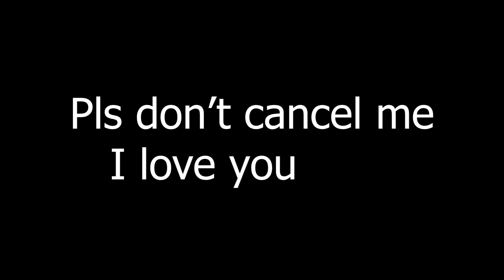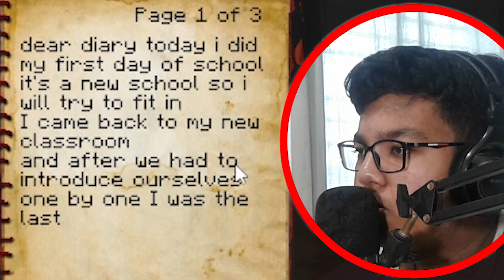They KILLED my DAUGHTER... Minecraft HORROR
They Killed my Minecraft Daughter in the Minecraft Horror Map. This Minecraft Horror Map is WILD.
Today I Played For you 1.0 Minecraft Horror Map
Minecraft is a 2011 sandbox game developed by Mojang Studios. The game was created by Markus "Notch"
While Five Nights at Freddy's and Spooky's Jumpscare Mansion were intentional horror games under the guise of a kid-friendly/or premise, only to bombard us with jumpscares and other horror themes,
 Minecraft is designed as a friendly game for folks of all ages.
In this video, I played the famous minecraft map named For you 1.0
1.17 Minecraft Horror maps are WILD!!

Peace!!!
tags (ignore)-minecraft horror maps, horror maps on minecraft,horror mods for minecraft,minecraft horror mods,
minecraft horror mods download,minecraft horror map,minecraft mod horror,horror maps minecraft,horror minecraft maps,
minecraft horror,junkey,rachitroo,defused devil,poison minecraft horror map,skibidi toilet in minecraft,serbian dancing lady in minecraft,
dantdm horror map,dantdm minecraft,tommyinnit minecraft,fundy horror minecraft,branzy minecraft,mineflux horror minecraft, minecraft escape maps